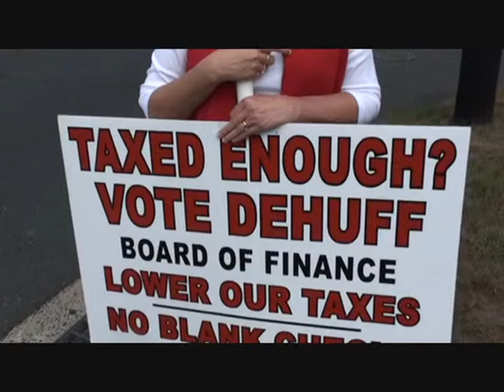**Taxed Enough? Vote DeHuff Plymouth BOF** September 14, 2013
Pattie DeHuff is running a 2nd time for Plymouth Board of Finance.
Her message of fiscal conservatism should be welcome in the town of 12,000 - with the 8th highest property tax rate in the state.